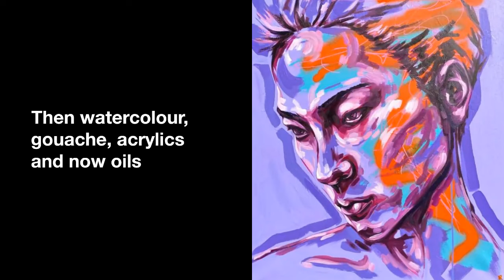Kate Revill: BRIGHT colours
Kate Revill has been a creative person for as long as she can remember. One of her earliest memories is of taking a crayon and doodling...

What made you approach art and become an artist? (events, feelings, experiences…)

I have always been a creative person for as long as I can remember. One of my earliest memories is picking up a crayon and scribbling away. It was always in my blood, and no matter what I did in my life (travelling, focusing on a career etc) I always came back to my creativity in one form or another. I only really became serious about painting particularly in the great lockdown of 2020, living alone it was an outlet while being locked inside for 6+ months, I was able to pass the time in a positive way rather than letting the loneliness get to me.

What is your artistic journey, techniques and subjects you have experimented with to date?

I truly believe to become a great artist you must experiment and play with as many mediums and techniques as possible, pushing yourself to try things that push you out of your comfort zone to take you further. I started with pencil and line drawing, then watercolour, gouache, acrylics and now oils. But along the way have experimented with textiles, clay,  Recently ive started creating digitally which is really out the box for me and learning new skills.

What are 3 aspects that differentiate you from other artists, making your work unique?

Difficult question to answer, I'm a firm believer that there are no new ideas in art, just new ways of seeing.

I have an illustration background and rather than running away from it in my artistic career (like may artist do) I've embraced it and actually explored it. I love popular culture, so combining my illustrative training with my love of Pop Art seemed like the only move to me.

I love colour, and when I say this I mean BRIGHT colours. Some artists I know are terrified of colour, where I’m terrified of dullness. I have actually set myself a challenge recently to paint in just black and white because to me that is pushing me to do something I’m not comfortable with.

The third thing is I view art as escapism, like so many do. I use it to create joy and happiness in my day to day life, this is why my images are playful, tongue in cheek, I have fun. So mix this element with the aforementioned ones and you get my artist innovation...